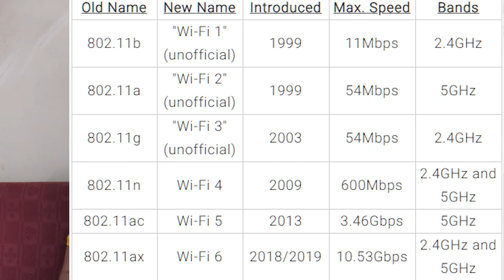WIFI 6- Speed? Reliability? Power saving?? 🤷‍♂️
WiFi alliance has introduced WIiFi6 lately, aur is video me baat karenge WiFi ki janege ki WiFi ke kya usage hai, aur WiFi exactly kis liye market me aya hai.
Ummed karta hu aapko video pasand ayega.